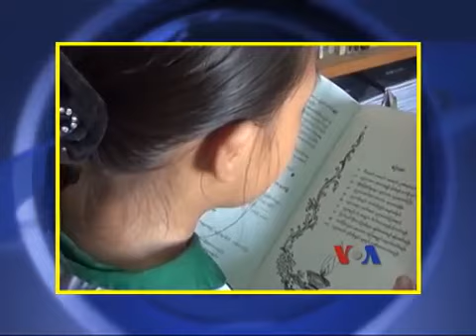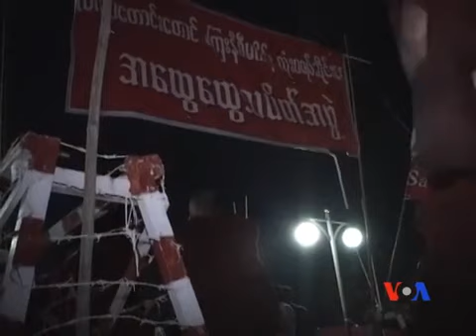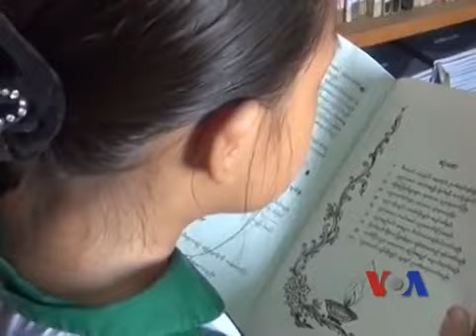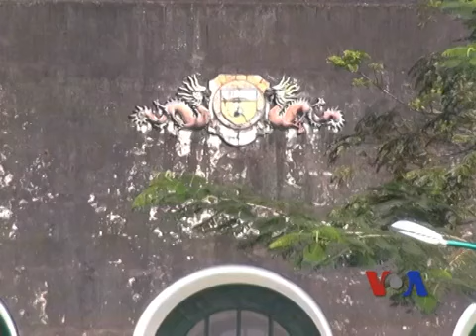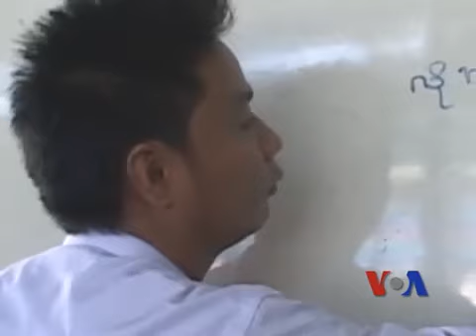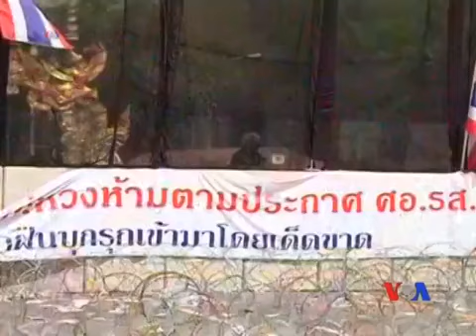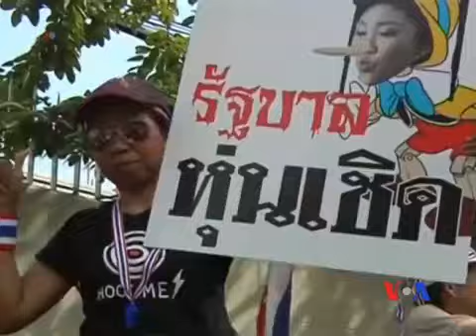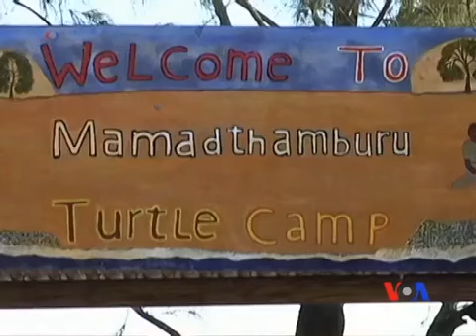ဗြီအုိေအ ျမန္မာ ေန႔စဥ္တီဗီြသတင္း (၁၁-၃၀-၂၀၁၃ စေနေန႔)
VOA Burmese TV: ၾသစေၾတးလ် အမ်ဳိးသားတကၠသုိလ္က ခ်ီးျမႇင့္တဲ့ ဂုဏ္ထူးေဆာင္ပါရဂူဘဲြ႔ကို ေဒၚေအာင္ဆန္းစုၾကည္ လက္ခံယူတဲ့ သတင္း၊ လက္ပံေတာင္းအေရး ႏွစ္ ပတ္လည္ တ႐ုတ္သံ႐ုံးေရွ႕ဆႏၵျပပြဲနဲ႔ အေရွ႕တ႐ုတ္ ပင္လယ္ျပင္ ေရပိုင္နက္ထဲ တ႐ုတ္ကင္းလွည့္ ေရ ယာဥ္ေတြ ေစလႊတ္လိုက္တဲ့သတင္း ၊ ျမန္မာႏိိုင္ငံ ပညာေရးအေျခအေန သုံးသပ္ခ်က္ေတြ ပါ၀င္ ပါတယ္။